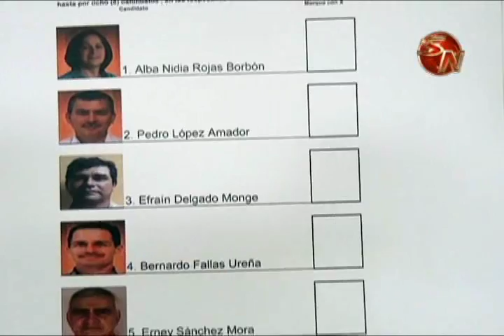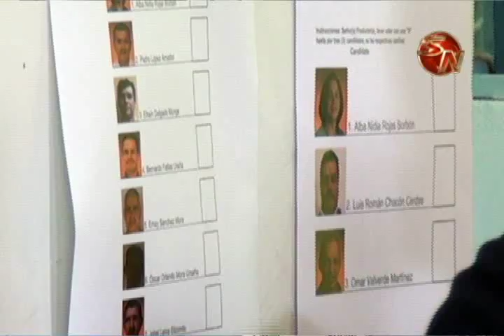Productores acudieron a las urnas para elegir a los representantes ante el Congreso Cafetalero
El Instituto Costarricense del Café (ICAFE), se encuentra realizando el proceso de elecciones en todo el país para elegir a los representantes de los productores ante el Congreso Nacional Cafetalero.